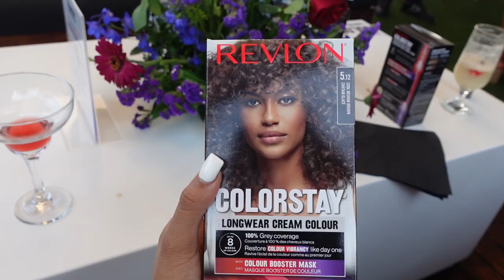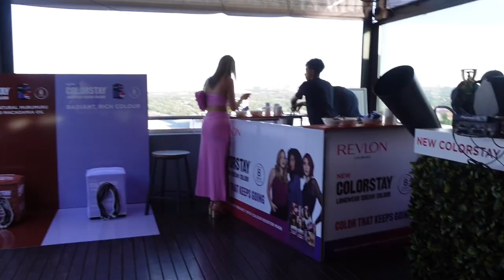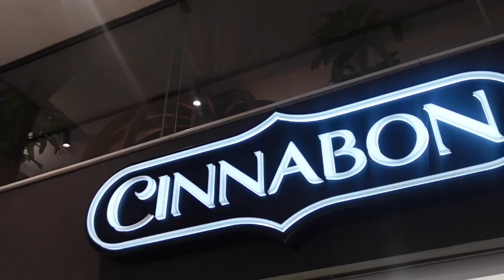Life Lately Vlog : Unfiltered. | Revlon Launch | Hair Influencer Diaries | Catching up with friends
Hey loves! 🦋

((OPEN ME))

Welcome back to another Video. Hope you enjoy watching!

S o c i a l s :

No Twitter

(PLEASE NOTE I AM BASED IN SOUTH AFRICA NOT THE US)